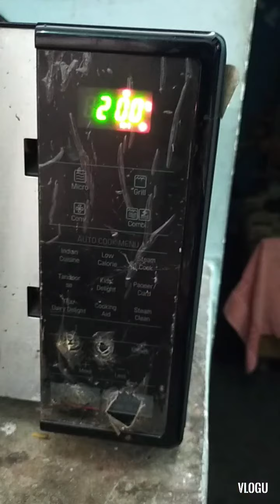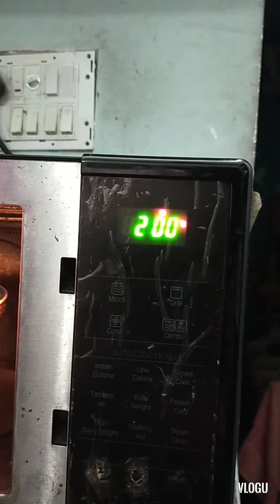how to make bread Pizza